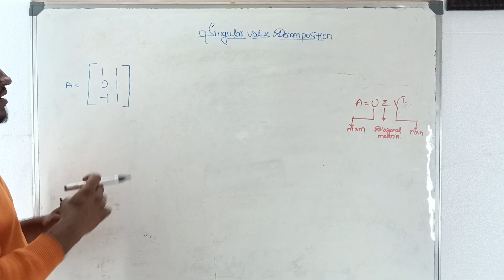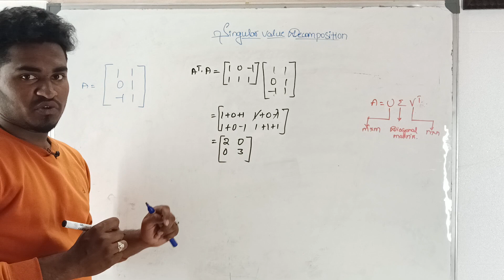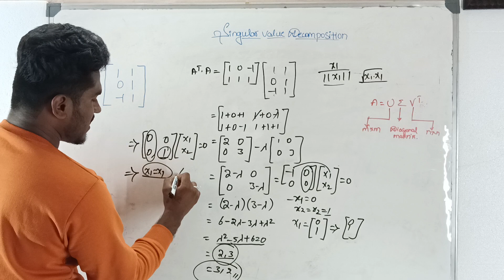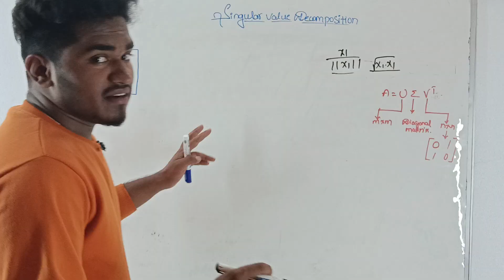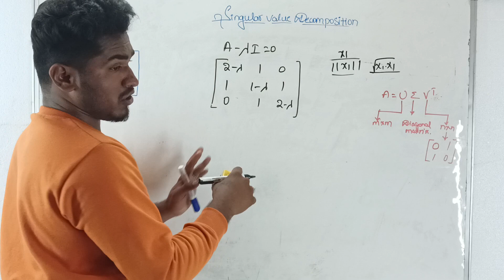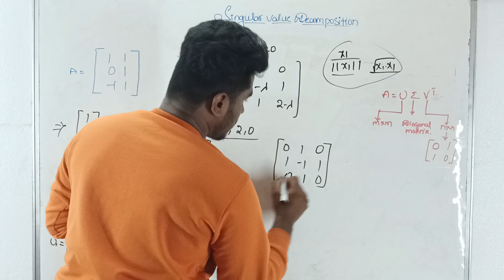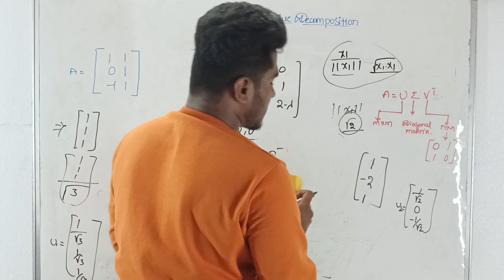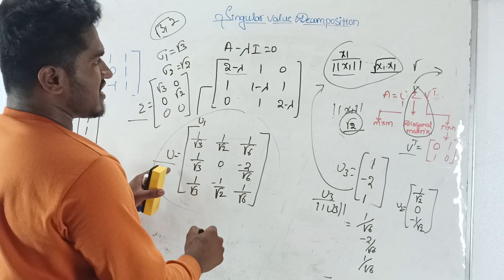SINGLE VALUE DECOMPOSITION || EXAMPLE || DETERMINISTIC AND STOCHASTIC STATISTICAL METHODS || M4